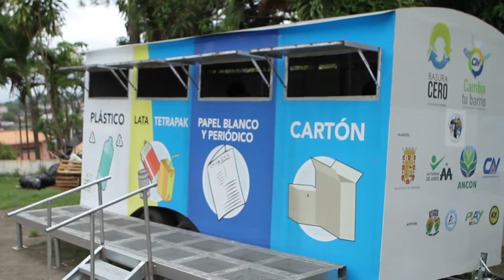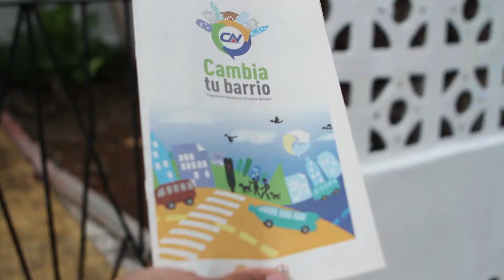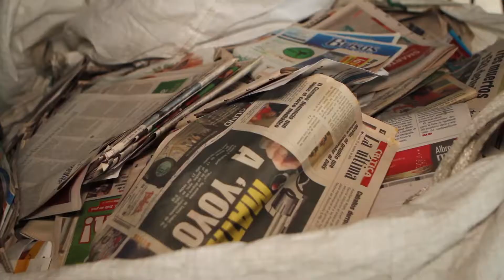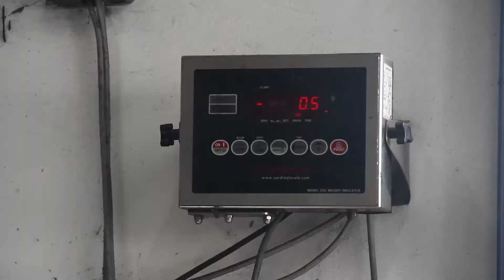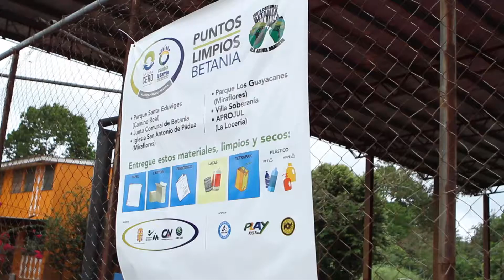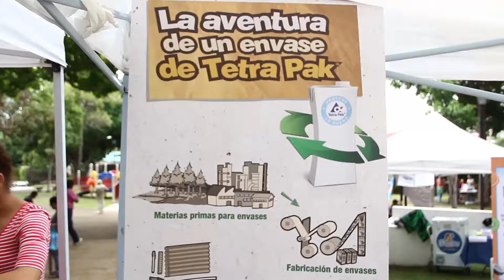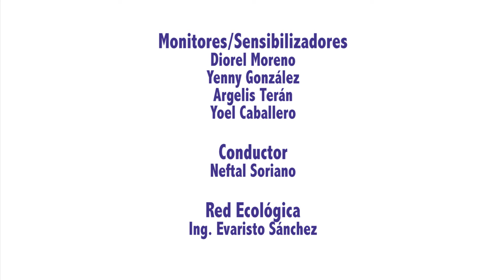Basura Cero Cambia tu Barrio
Hasta ahora los resultados de “Basura Cero – Cambia tu Barrio” han sido positivos, el programa se ha convertido en un ejemplo para el manejo de los residuos sólidos en Ciudad de Panamá y nos enorgullece que empresas como Tocumen S.A., lo reconozcan y ahora sean parte de tan importante labor.